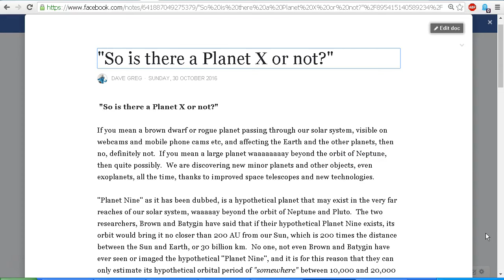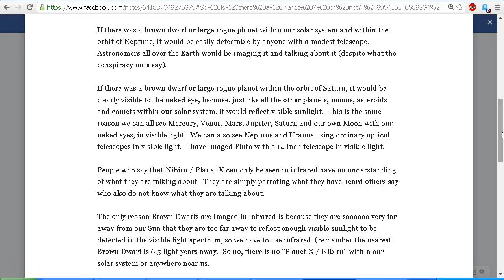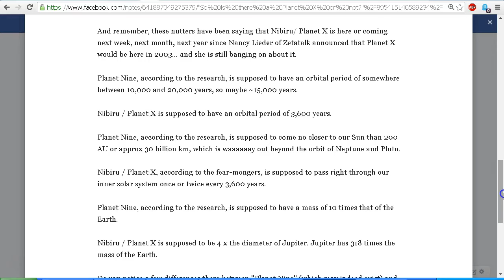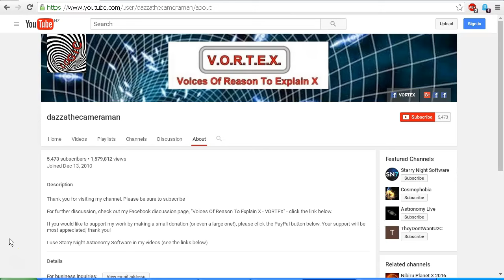Planet X / Nibiru - Does It Really Exist Or Not? What About Planet Nine?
My thoughts on Planet X / Nibiru versus Planet Nine.